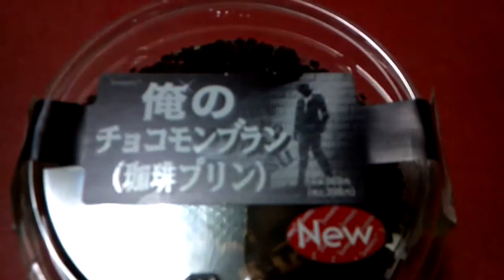俺のチョコモンブラン（珈琲プリン）をくって食って喰らい味わってみた。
ファミマの新作デザート「俺のチョコモンブラン（珈琲プリン）を喰ってみた。